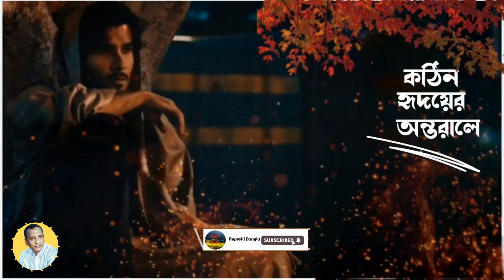🙏🙏কঠিন হৃদয়ের অন্তরালে ।। SAD LOVE STORY#lostlove